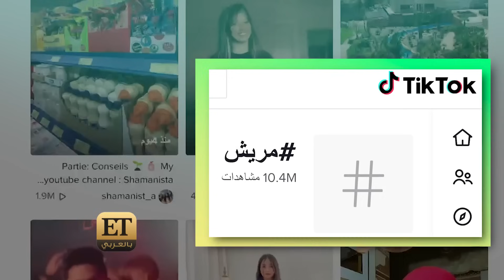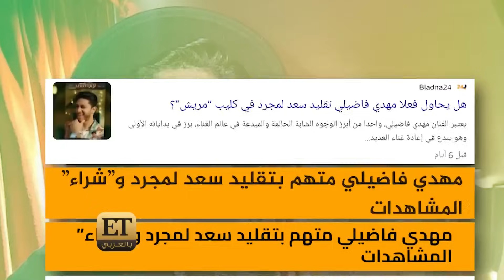♨️ مهدي فاضيلي ينفي التهم الموجهة إليه لأول مرة في ET بالعربي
تفاؤل مهدي_فاضيلي بكليب "مريش" الذي أخرجته كوثر التغزاوي كان بمحلّه، فقد تجاوزت مشاهداته على اليوتيوب الـ 2.5 مليون خلال أيام قليلة، أما على تيك توك فحقق هاشتاغ مريش بعد طرح الاغنية أكتر من 10 مليون مشاهدة.

لكن أمام هذا النجاح الكبير للأغنية، وجهت له بعض الاتهامات بتقليد سعد_لمجرد، خصوصاً مع تشابه الأصوات، كما شبّه البعض أسلوبه في الكليبات بأسلوب سعد ورقصاته، واليوم ولأول مرة يرد مهدي حصرياً في ET بالعربي على هذا الموضوع، مؤكدا على عدم وجود أي خلاف أو حساسيات بينه وبين سعد لمجرد.